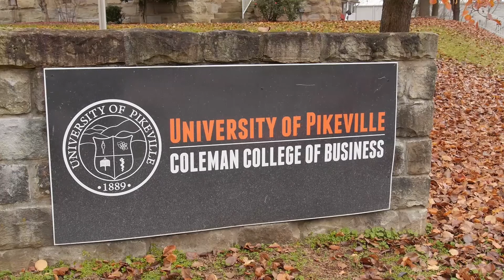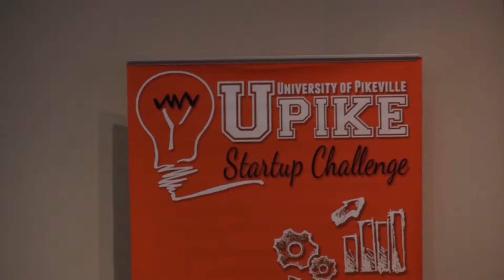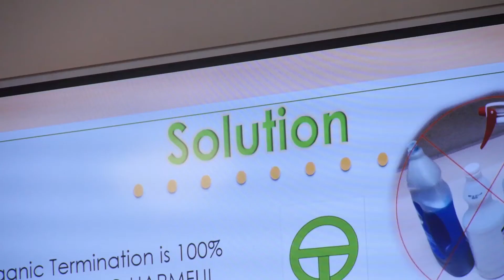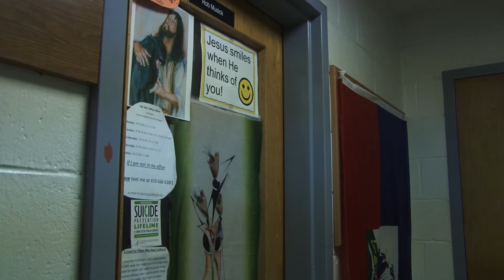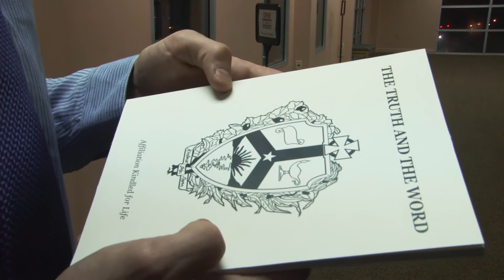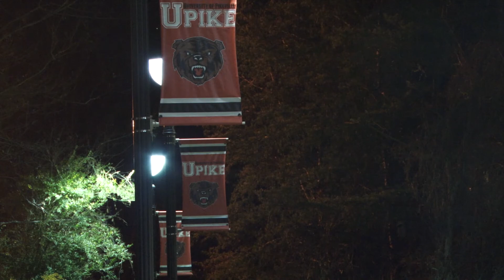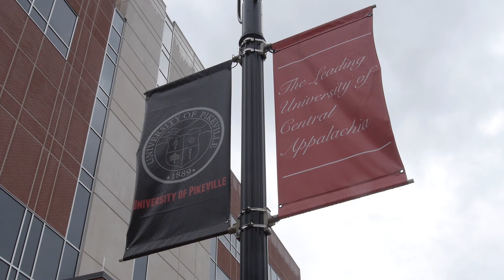Bear TV News December 2015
This is the December 2015 broadcast of Bear TV News, a student news program about UPIKE that is created by UPIKE Film & Media Arts students.
This newscast was created entirely by Film and Media Arts students at the University of Pikeville (UPIKE) located in Eastern Kentucky in the Appalachian mountains.  For more information about the Film and Media Arts program and how it can prepare you for an exciting career in broadcasting visit our webpage or email Andrew Reed at